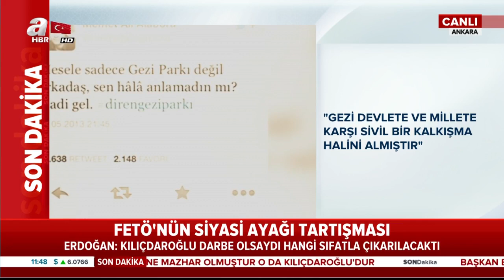Başkan Erdoğan: ''FETÖ Terör Örgütüyle Mücadeleyi Başlatan Bizleriz'' Flaş Açıklamalar / A Haber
Başkan Recep Tayyip Erdoğan, TBMM’deki AK Parti Grup Toplantısı’nda Gündeme Dair Önemli Açıklamalarda Bulundu. Erdoğan, "Bu Ülkede FETÖ'yü Terör Örgütü Olarak İlan Edip, Ona Savaş Açan; Şahsım ve AK Parti'dir. FETÖ ile Amansız Bir Savaş Tutan 2010 İtibarıyla Biziz." Dedi..